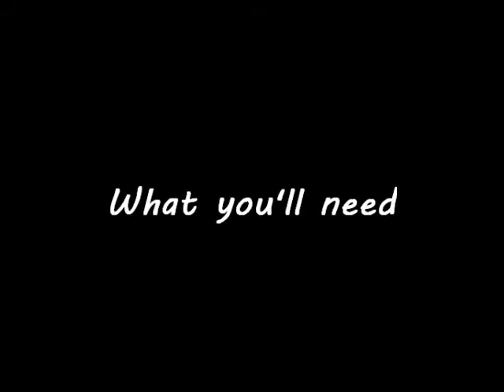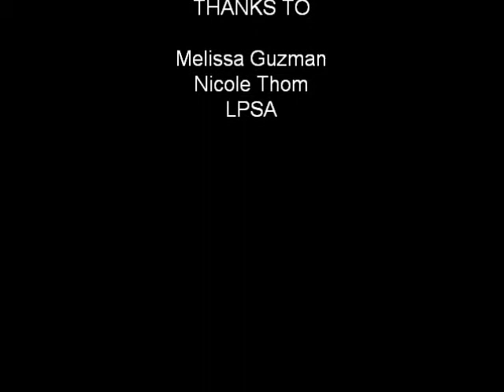LPSA - How to make a river channel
This is the first video in a series of instructional videos produced by the Lunar and Planetary Science Academy interns at Goddard.  These videos were produced in conjunction with a workshop session they conducted with the Arlington city public schools.  The goal of this program was to develop projects that could be done in the classroom that simulated processes that are observed on Mars.

Note: These videos are created by LPSA interns and are not endorsed by NASA and/or Goddard Space Flight Center. Any opinions are those of the owner and do not reflect the views of NASA or GSFC.